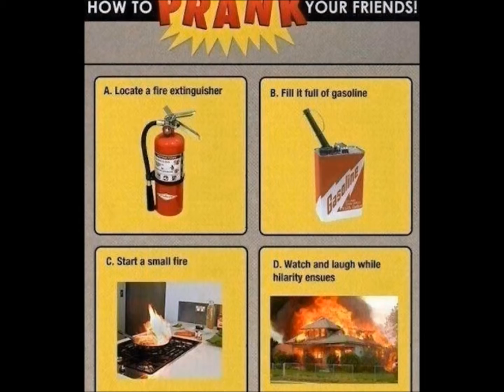Some facebook postings for you to enjoy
Is this what your Facebook page is filled with also?